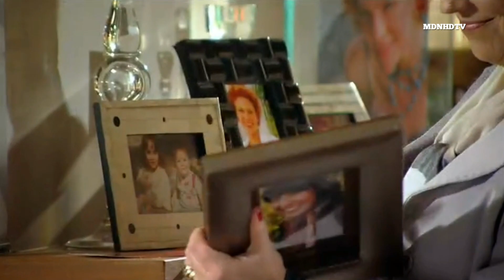[Chamada] A vida da Gente - Reprise 2021 | Oficial